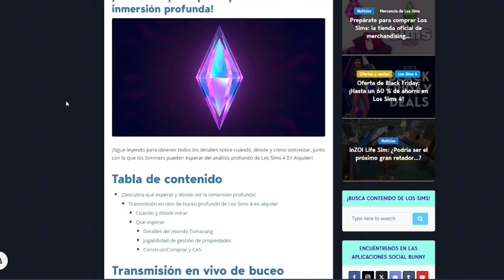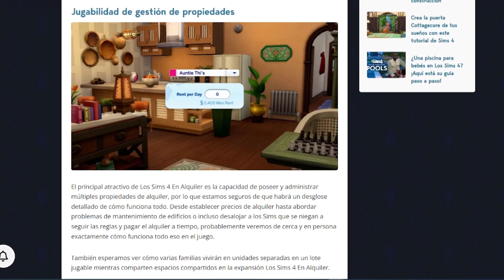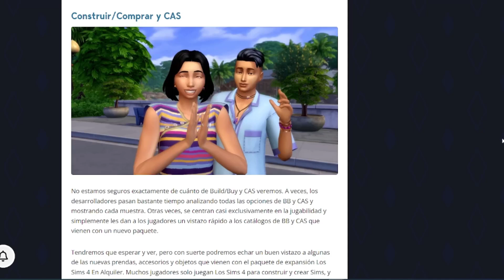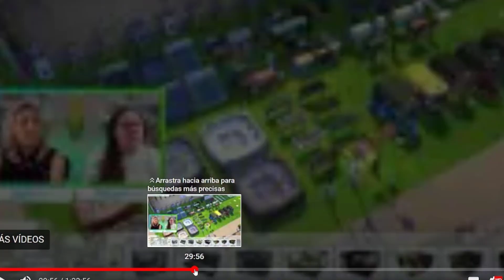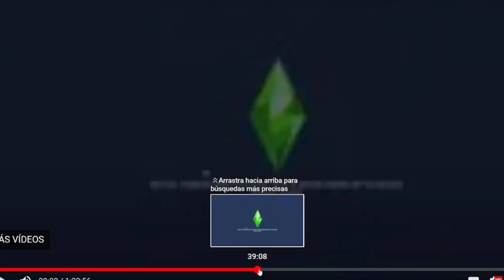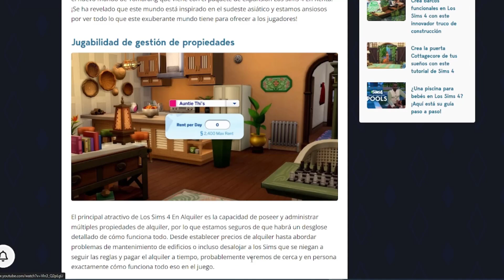😵Mundo, lotes, CAS y CC del Pack de Expansión SE ALQUILA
❤️ Únete a la Blanqui Family 🤑 ¡¡ES GRATIS!!
Hola Blanqui Family! Os traigo un nuevo vídeo.
En este, vemos

Un besazo!